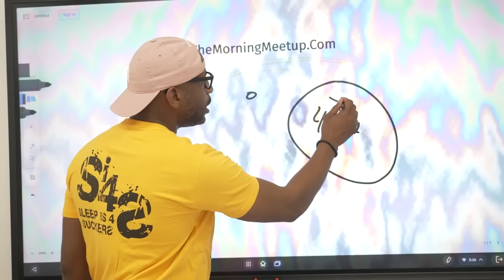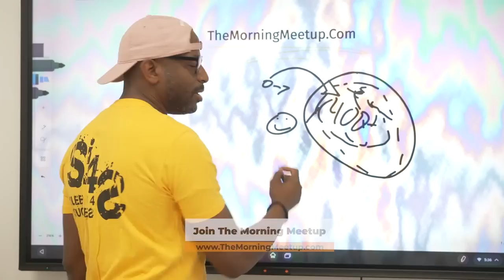3 Steps To Get Involved Into Government Contracting - David & Donni featuring Fox Wade #296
This conversation is about how to successfully secure government contracts. Once the contract is secured it’s time to think about who’s going to run the company. This is a worthwhile investment opportunity. The government understands that small businesses are helpful to the economy.

Fox Wade, CEO of Black Fox, is a business owner that is involved in Government Contracting.
Black Fox is a business that provides services to federal, state, and local government agencies and entities.
Their biggest contract to date is worth 5.6 million and has secured an additional 35 million dollar contract.

What are three 3 steps to get involved into gov’t contracting?

-Enroll into Fox Wade’s course

-Start with local gov’t. Attend board of commissioners meetings where they tell you what contracts are needed.

-Make sure that your business is incorporated(Understand the business structure that works for your company)

Do you want more Social Proof? If you do, check out the Social Proof Blog! Click here to tap in & get the resources you need to grow yourself & your business!

Show notes:

00:00 Podcast Preview

02:38 Welcome To The Show

04:23 Lesson Of The Week

16:07 Pimping Out

20:25 Commercial Break

21:04 Army Strong

28:24 Mindset Makes A Difference

31:35 Who Knew

40:17 Commercial Break

41:17 Government Issued Contract

51:18 Hiring A CEO-Minded Individual

59:32 Life Before Contracting

1:06:35 Multiple Personalities

1:10:40 Million Dollar Contract

1:17:52 Sponsored By